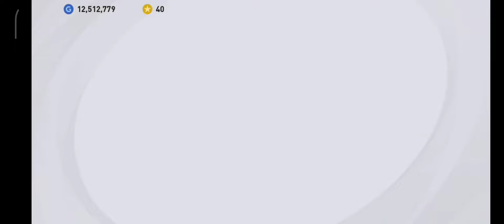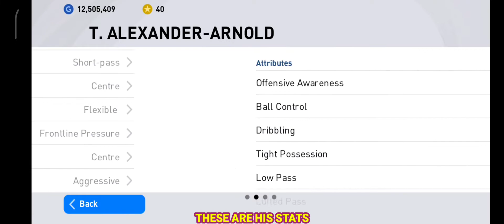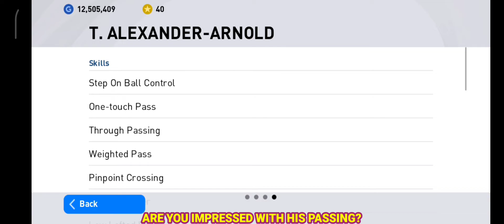FANS' CHOICE TRENT ALEXANDER ARNOLD - WHEN PASSING BECOMES A HOBBY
IN THIS VIDEO WE WILL BE LOOKING AT THE PASSING SKILLS OF FANS' CHOICE TRENT ALEXANDER ARNOLD PES 2021 Mobile